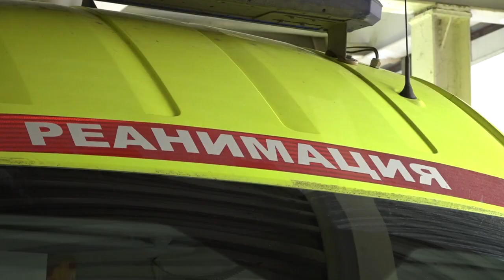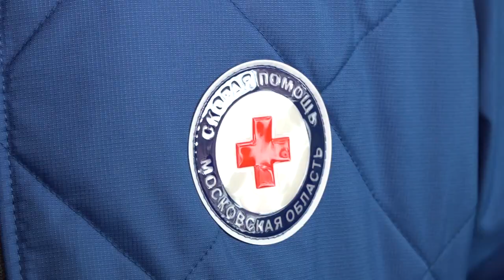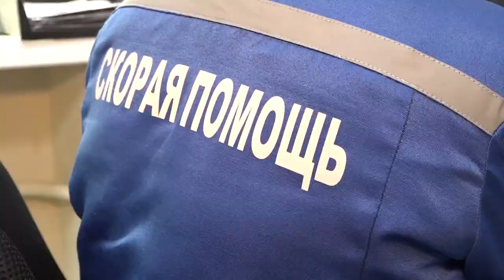Экстренный вызов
В начале февраля бригада Скорой медицинской помощи Одинцовского округа успешно реанимировала мужчину, который находился в состоянии клинической смерти.